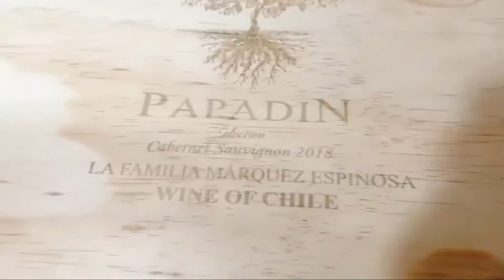PAPADIN SELECTION CABERNET SAUVIGNON 2018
🎁 Giá cực sốc Vang Chile Papadin 13.5% Cabernet Sauvignon 2018 - Mua 6 chai tặng ngay thùng Gỗ 6 chai sang trọng. Cơ hội tuyệt vời để thưởng thức chai Vang Chile "Ngon trong tầm giá".

🎉 VANG NGON TRONG TẦM GIÁ

Không giống như rượu vang ở Châu Âu - thường có vị của đất và khoáng chất. Rượu vang Chile thường có mùi rất đặc trưng của hoa quả và gia vị. Chính vì thế đây có lẽ cũng là điểm được người Việt Nam yêu thích. Bởi vì mùi hoa quả và gia vị dễ dàng được cảm nhận hơn là mùi vị của đất và khoáng chất

Rượu vang PAPADIN Selection Cabernet Sauvignon 2018 có màu đỏ mận chín. Vị rượu đậm đà kết hợp của trái cây chín đỏ, đậm đà của socola, cherry đỏ và tannin chín.

▪️ Nhà sản xuất: Vina Marquez – Cam
▪️ Vùng sản xuất: San Gregorio, Curico Valley (Chile)
▪️ Vintage: 2018
▪️ Giống nho: 100% Cabernet Sauvignon
▪️ Nồng độ: 13.5%
▪️ Dung tích: 750ml

PAPADIN là dòng rượu vang từ nhẹ đến trung bình, mang hương vị và acid của những quả mọng đỏ tươi. Bạn có thể nhận ra được hương vị của quả nam việt quất chín, mâm xôi, anh đào. Độ tươi mới mạnh mẽ khiến PAPADIN là sự lựa chọn lý tưởng với những món ăn nhiều gia vị của Việt Nam.

👉 Ở nhiệt độ phòng, PAPADIN mất khoảng 30 phút trong tủ lạnh để có hương vị ngon nhất

📣 Dailywine_Việt_Nam là nhà bán lẻ Rượu Vang số 1 Việt Nam với nhiều ưu đãi đặc biệt dành cho khách hàng
1. Freeship nội thành Sài Gòn dù chỉ 1 chai
2. Miễn phí đổi trả khi khách hàng uống không phù hợp
3. Cam kết hàng chính hàng với giá cả cạnh tranh nhất
5 Nguyễn Tất Thành, Phường 12, Quận 4, HCM